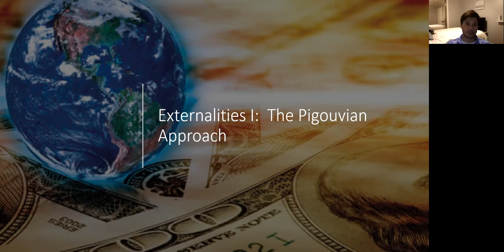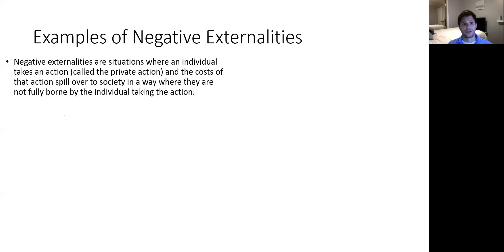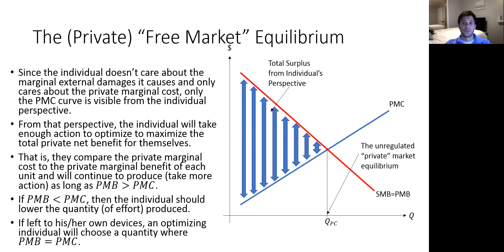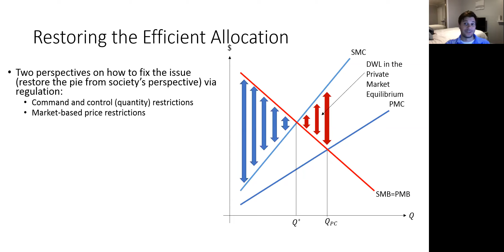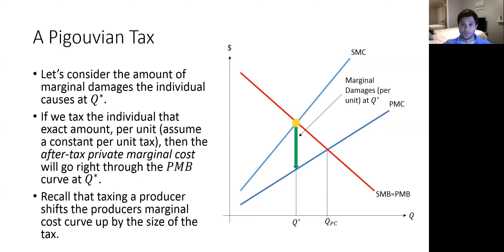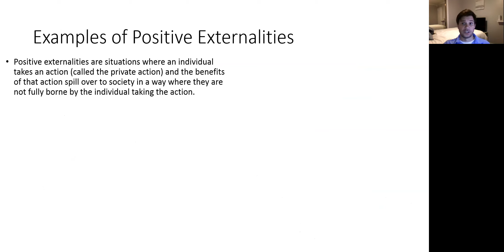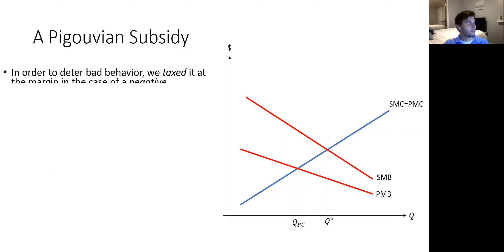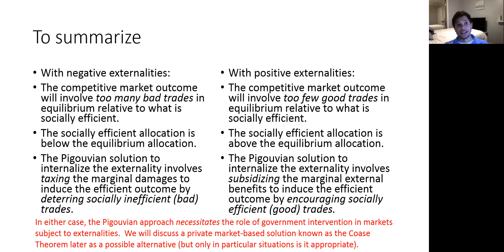Externalities I: The Pigouvian Solution